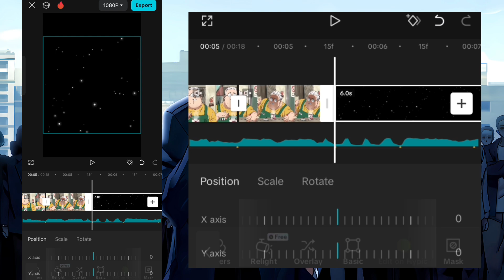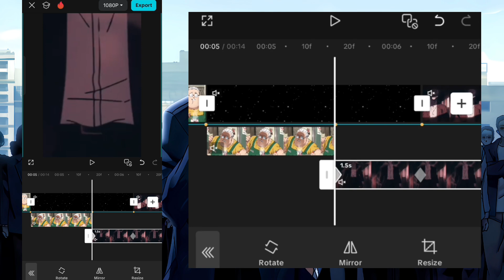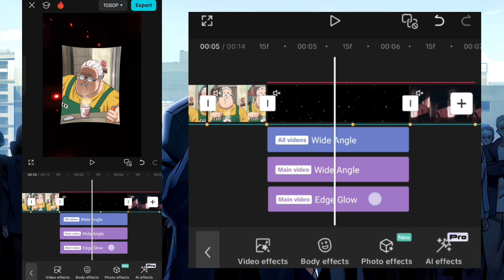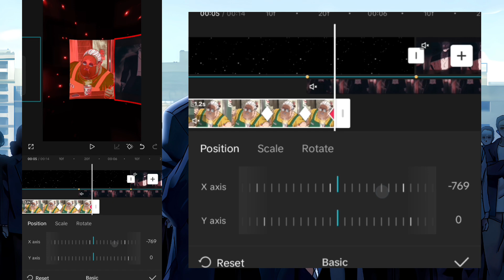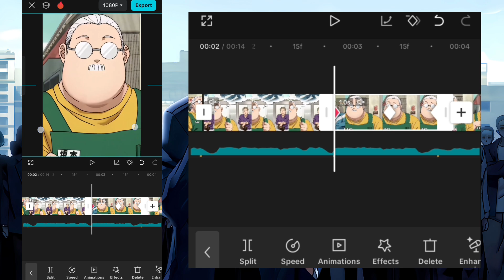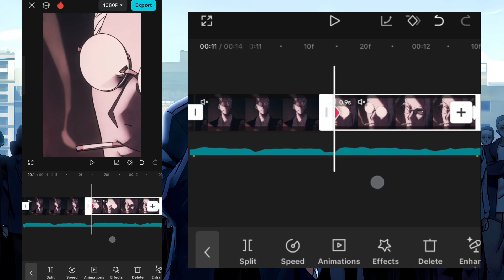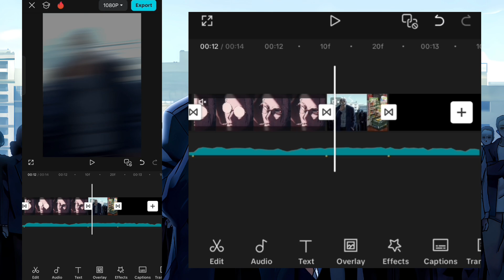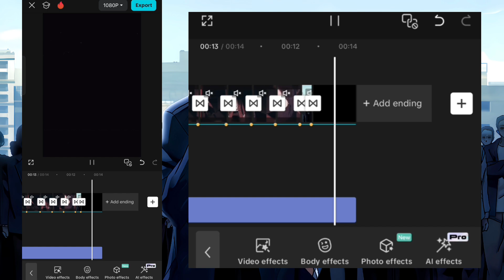CapCut Trending Smooth Transition Tutorial